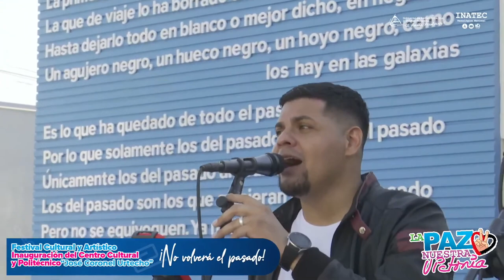Festival Artístico Inauguración Centro Cultural y Politécnico “José Coronel Urtecho”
🇳🇮 SomosTecnologicoNacional 📚📌 Durante la inauguración del Centro Cultural y Politécnico “José Coronel Urtecho”, ¡No Volverá el Pasado!, se vivió un Festival Artístico con la participación de Protagonistas de la Educación Técnica y Tecnológica.